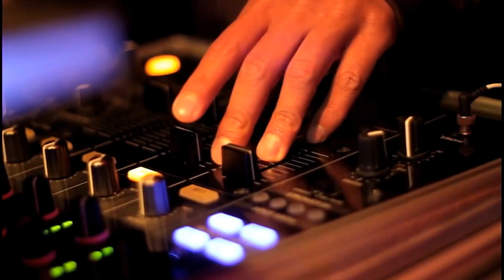AN4401B SSE ANTHONY PRESENTS